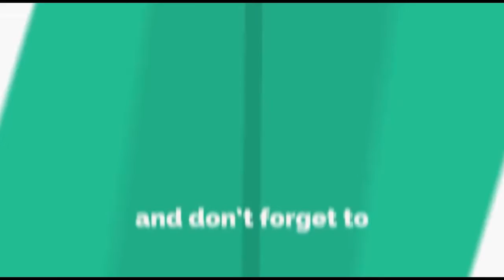YSRCP MLA Jogi Ramesh Speech in AP Assembly 2019 | Media1Telugu